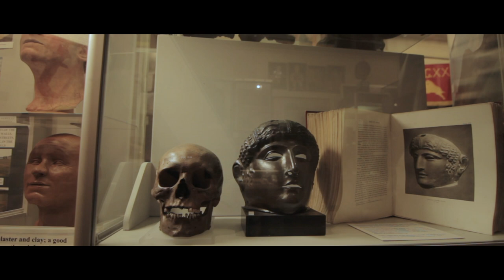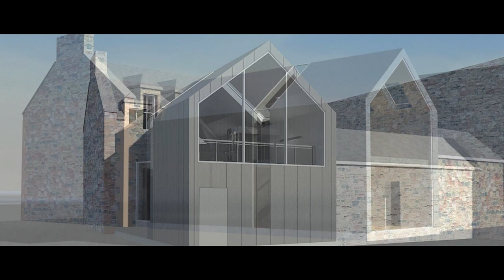Trimontium Trust Trailer 2018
Keep up to date with all the recent Trimontium developments

Interest in the Roman fort at Newstead, which is the focus of the exhibition, was inspired by the inquiry generated by the threat to the fort from the proposed Melrose bypass: in 1988 the Trust was formed to promote awareness of the site and £30,000 was raised to create a permanent exhibition.

Visitors to the museum today can see artefacts from the original excavation at the beginning of the last century, including tools used by soldiers to build the fort that look exactly like their modern counterparts. Also on display are the remains of Roman glassmaking, examples of the pottery used by officers for dining, a replica cavalry saddle, replica armour, gaming pieces and much more besides. A blacksmiths workshop and a kitchen let us glimpse life in the fort as it was 2000 years ago. Maps, plans and models seek to inform the visitor about the Romans in southern Scotland. One of the most fascinating items on display is the 228 silver coin hoard from Synton.

The native population is not forgotten and their way of life is explored also, with examples of native pottery and a look at their impressive hill forts in the area.

Each year a loan from the National Museum is arranged to highlight a particular aspect of Roman life, often comprising of objects originally from the fort but now housed in Edinburgh.

The museum acts not only as a display area telling the story of the fort and its people, as well as the native British population. It also acts as a focus for the Trust’s many other activities: school visits, a meeting place for guided walks out to the site and as the venue for the series of spring and autumn lectures.

The museum is open from the beginning of April until the end of October, Monday to Saturday, 10.30 to 4.30 and is entirely volunteer run. Visits outwith these dates can be arranged.